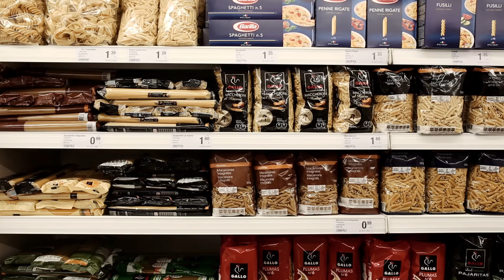App Supermercados Rey - Por arte de App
Spot de App Supermercados Rey, aplicación desarrollada por Cuatroochenta para el grupo líder en la venta de productos frescos en Panamá, convirtiéndose la primera de sus características en el país centroamericano. La App Supermercados Rey agiliza y mejora la experiencia del usuario en los 25 centros de la cadena en Panamá, trasladando al smartphone la tarjeta Punto de Oro y ofreciendo la posibilidad de planificar la lista de la compra, consultar recetas de cocina o estar al corriente de las promociones. Ya disponible en Google Play para móviles Android y en App Store para iOS goo.gl/2uMsXw
+ info: